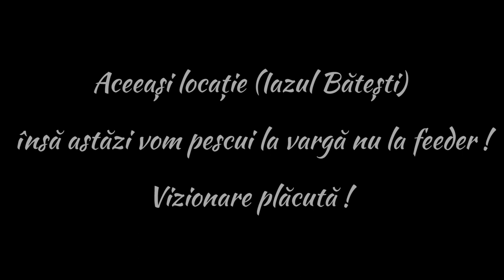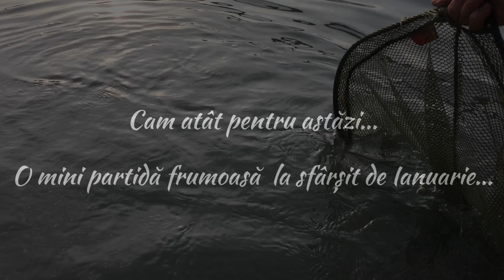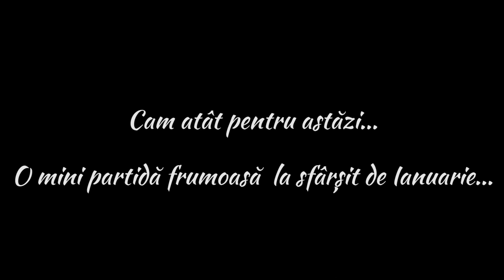Crapi mari la undiţă 2019 | Big carps on float fishing 2019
O zi insorita de ianuarie pe Iazul Bătești cu niște exemplare superbe de ciortani !